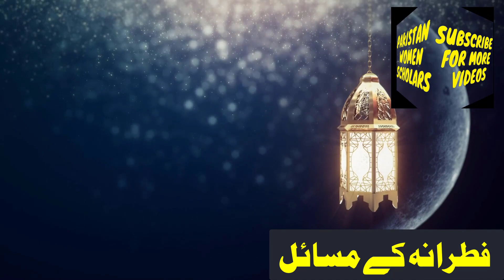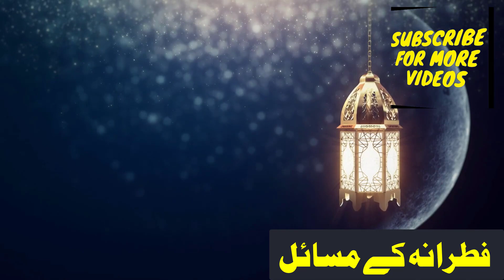Sadqa e Fitr By Farhat Hashmi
Farhat Naseem Hashmi (Urdu: فرحت ہاشمی; born December 22, 1957) is a Pakistani-Canadian[1] Islamic scholar, Muslim television preacher, and the founder of Al-Huda Institute.[2]

She holds a PhD degree in Islamic studies from the University of Glasgow, Scotland and was formerly a lecturer and assistant professor at the Faculty of Usul-al-Din at International Islamic University, Islamabad.[3][4] Hashmi founded Al-Huda International Welfare Foundation in 1994. The foundation started a number of schools to teach the Quran and Hadith to women in order to "help women become better observant Muslims by helping them understand the Quran". The foundation now runs a network of schools, seminaries and social welfare projects.[5][6][7] In 2004, the foundation established the Al-Huda Institute in Mississauga (Toronto area), Ontario, Canada. This institute offers courses on exegesis of the Quran and Hadith and attracts students from a number of foreign countries such as Australia.[8][9]

She has gained popularity as a feminist scholar both in Pakistan and abroad, as evidenced by crowds of up to ten thousand that attend her religious lessons, called dars : the number of women who got a diploma or certificate are estimated to be around 15,000 while those who followed her courses without formally enrolling are even more numerous.[10] Most followers come from liberal, literate and modern backgrounds; and most are women.[8][11] She has stated that her mission is to bring a renewal in Islam, through better understanding of the core scriptures. In contrast to rigid and confrontational styles of proselytising, Hashmi has emphasized the need for her students to engage in voluntarily educating others through their examples.[12][13]